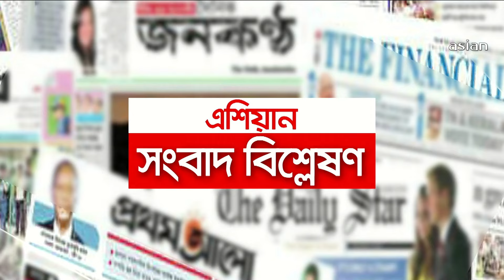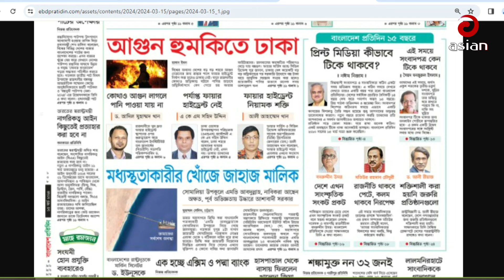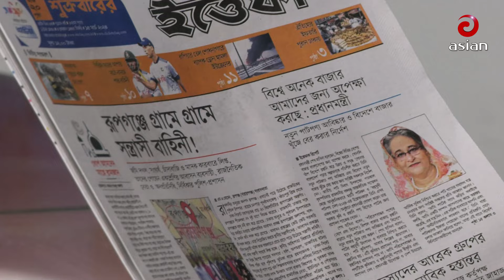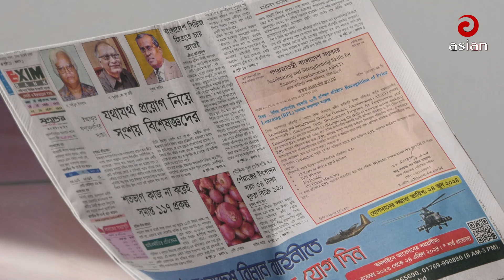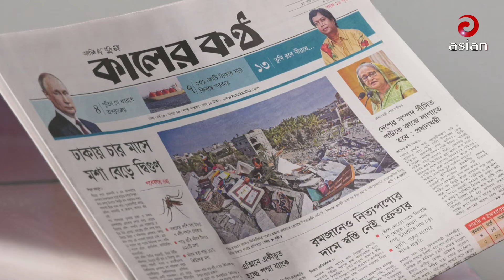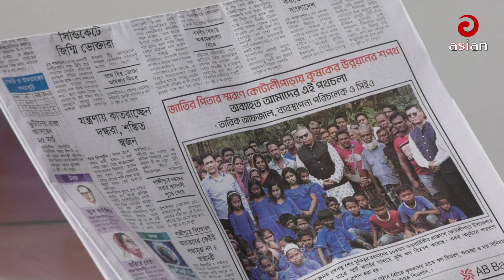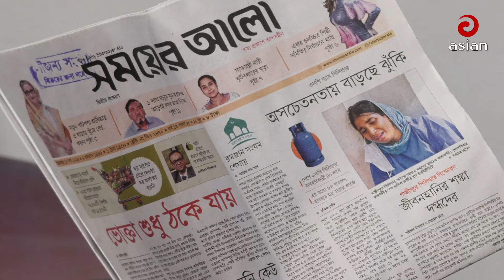Daily Sangbad Bishsleshon | 15 March 2024 | Asian TV